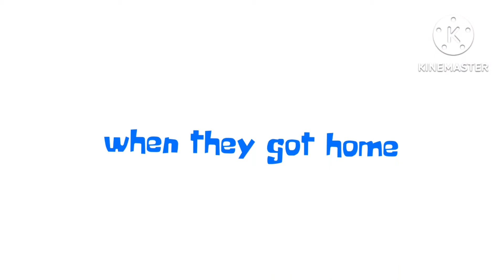Jack misbehaves at school and gets grounded punishment day (not made for kids)